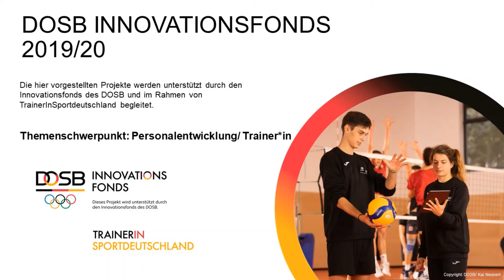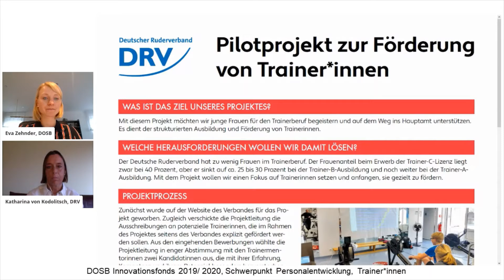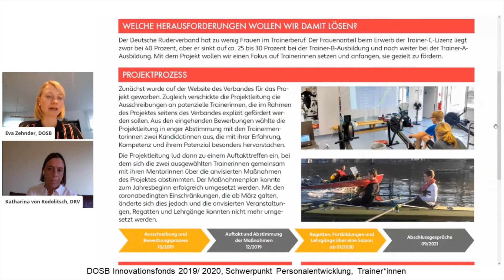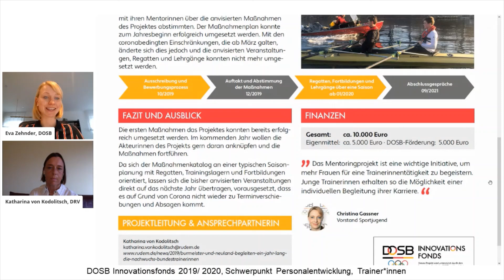DRV Pilotprojekt zur Förderung von Trainerinnen